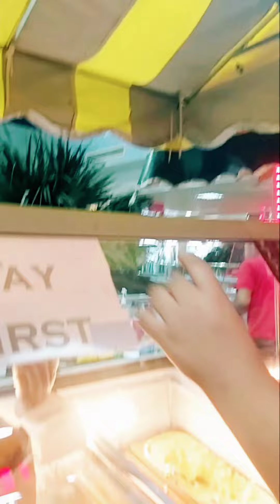ঢাকা শহরে একদিন। Part - 2, One day in Dhaka city.